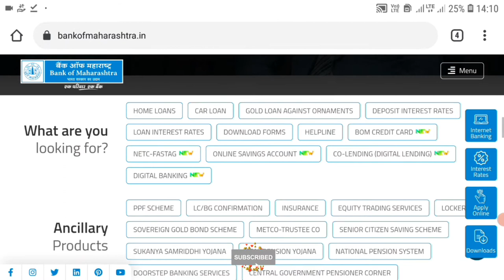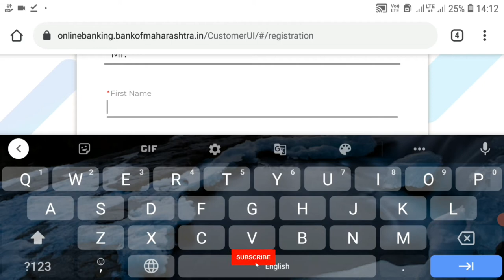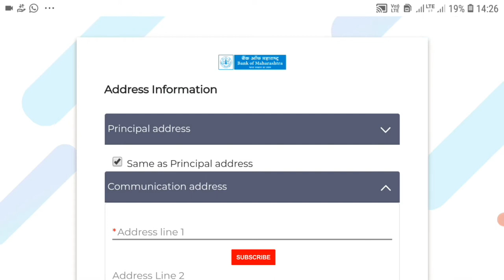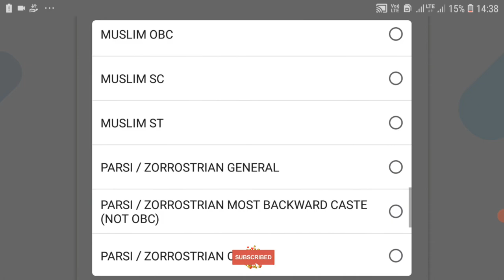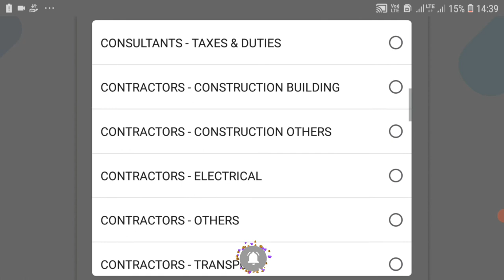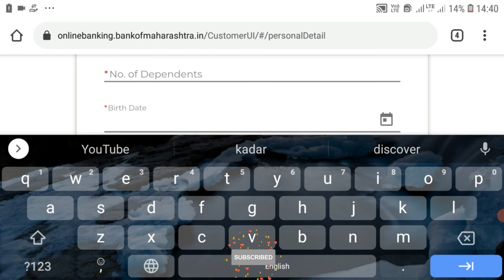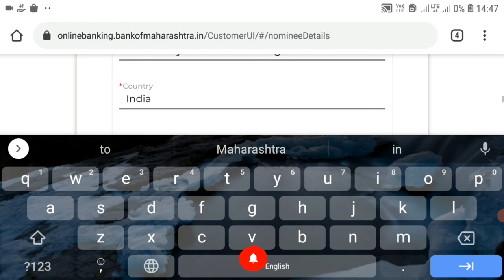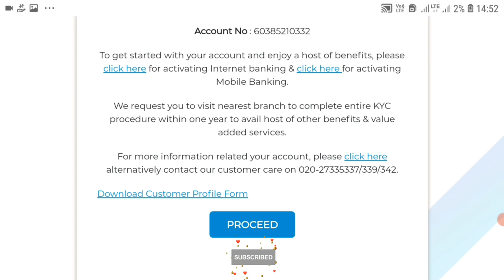Bank Of Maharashtra Online Account Opening 2021 Hindi| Maharashtra Bank saving account online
bank of maharashtra online account opening

00:00 introduction
00:37 Bank of Maharashtra website link
01:03 Language
01:32 Branch Select
02:05 Costume information
02:42 OTP submit
03:03 Document Information
03:13 address information
04:12 Personal Details
07:00 Nominee Details
08:37 Photo Chapture (photo shoot)
08:55 Bank ID and Bank Account Number
|      Link Social media.           |

BA
YouTube benner

|    Your recommended Videos                 |
|    Banking Sector | Related Queries       |

Saddam Kadar Sayyad